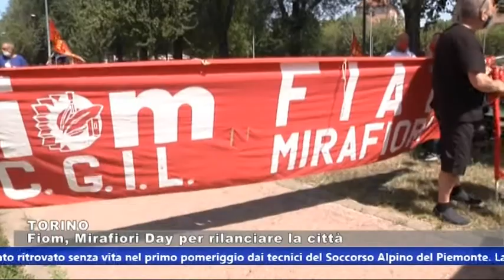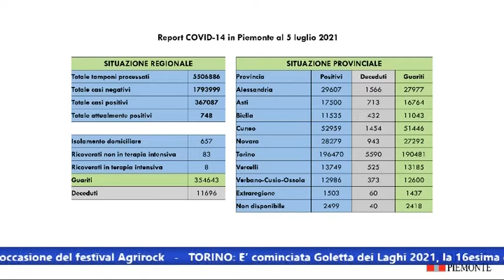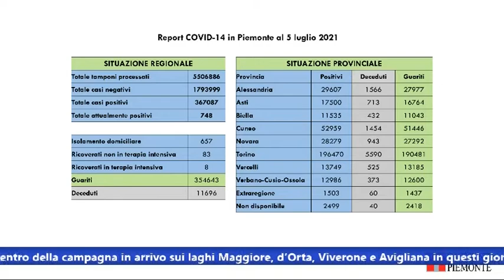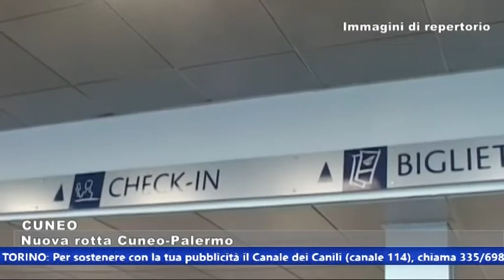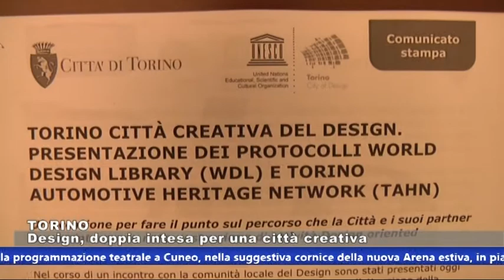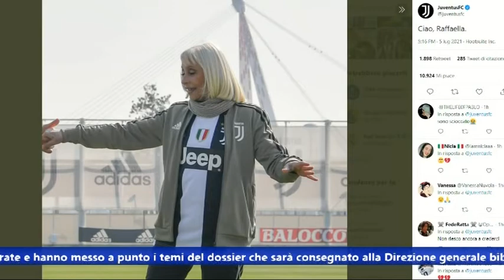TG 05.07.21 GRP TELEVISIONE